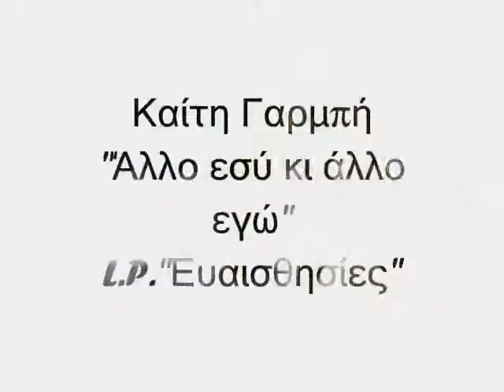Allo esu ki allo ego-Kaiti Garbi (by Phoebus) Άλλο εσύ κι άλλο εγώ Καίτη Γαρμπή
Αν αγαπάτε την 90's ελληνική μουσική!
Ένα ανεπίσημο video-clip για το τραγούδι της Καίτης Γαρμπή σε στίχους και μουσική του Φοίβου απο το album"Ευαισθησίες"

Μου λες πως μακριά σου θα χα χαθεί
γιατί το ίδιο θα χες πάθει κι εσύ
Θα νιωθα μόνη εντελώς στη ζωή
γιατί θα ένιωθες το ίδιο κι εσύ
το ίδια κι εσύ, το ίδιο κι εσύ
Μα άλλο εσύ κι άλλο εγώ
μη μας βάζεις ίσα κι όμοια
μια χαρά θα περνώ
και παρέα σου και χώρια
Αν φύγεις λες πως δεν θ αντέξω στιγμή
τη μοναξιά που θα μου λείπεις εσύ
κι ότι σ όλα ίδια είμαστε εμείς
μα πως σου ήρθε αυτό ρωτάω να μου πεις
ρωτάω να μου πεις, ρωτάω να μου πεις